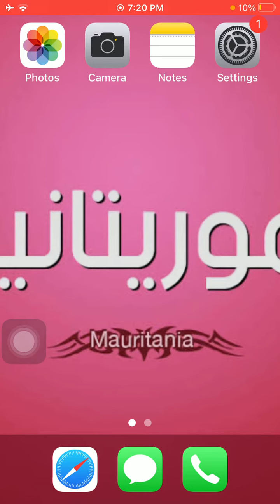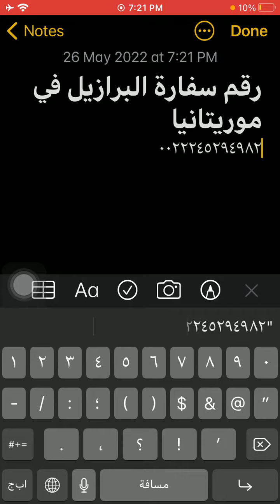رقم سفارة البرازيل فى موريتانيا